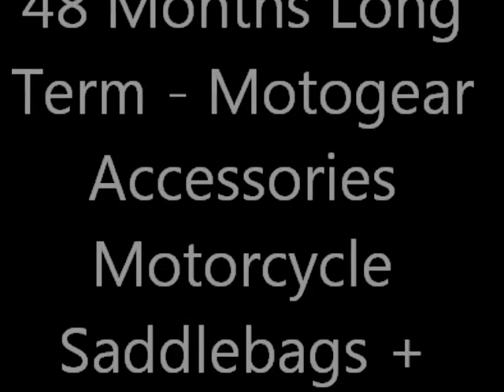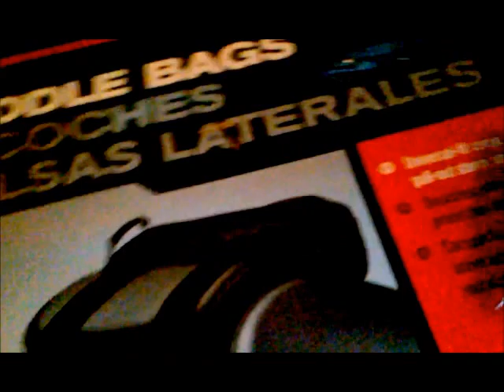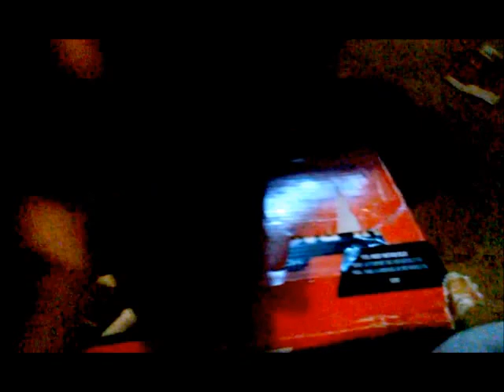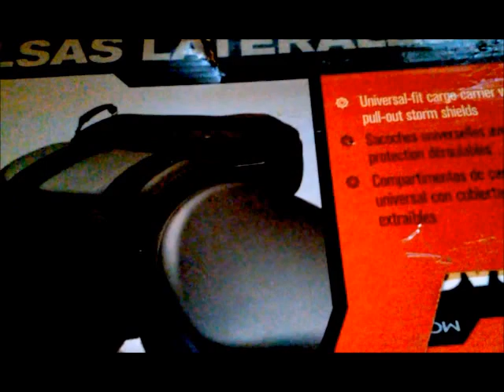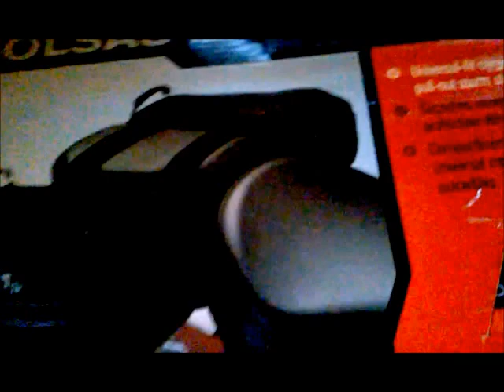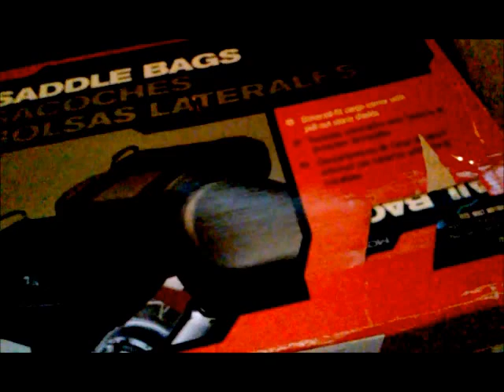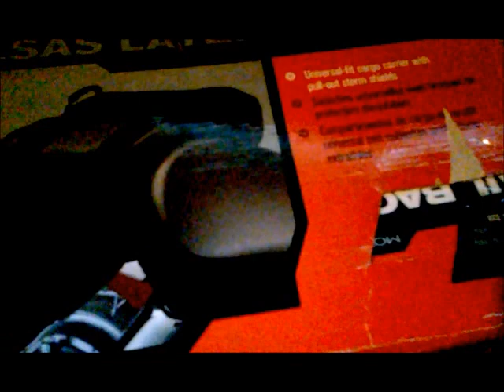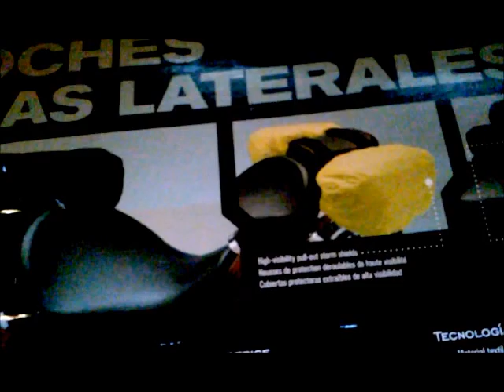48 Months - Motogear Accessories Motorcycle Saddlebags + Tailbag Review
What are the cheapest motorcycle saddlebags?  How do they look?  Do they last?  Are they any good?  What do I like or do not like after 48 months?  Can I see what they look like after 4 years?

Motogear are some of the most economical saddlebags on the market (around $50).  They do look great and are used as much as the motorcycle.  Do they last?  Do they look good?  Are they easy to repair or fix?  What can I do with them?  What is the weak spot or problem.  One set is 12 months old, the other set is 48 months old and has been punished, abused, and left out in the harsh climates of Florida.  They have ripped and they have begun to fade badly; however, it is still a very economical, practical, and good way to install saddlebags on your sportbike or sport-touring motorcycle.  Dying them with a black fabric dye did not work.  I did not try using black shoe polish to get the black luster back.